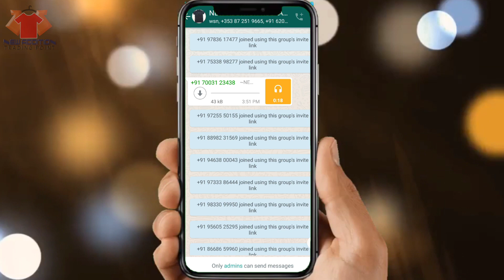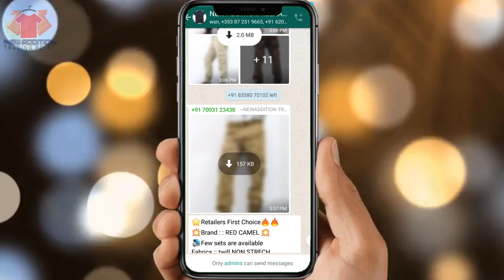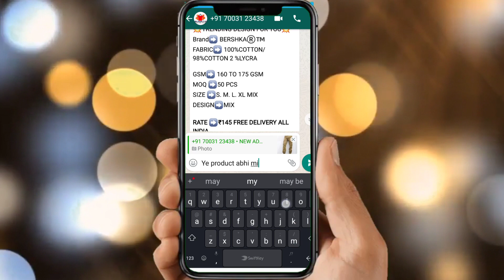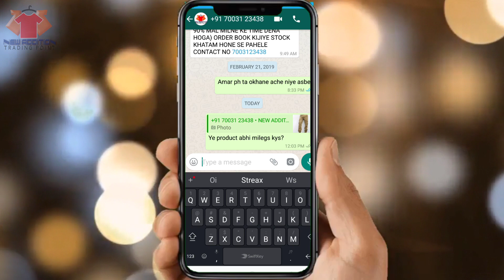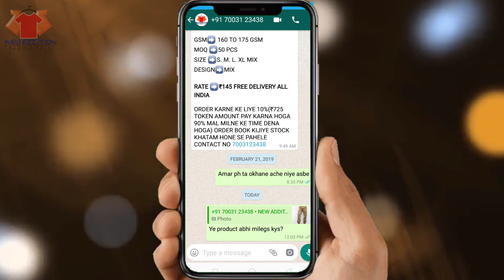HOW YOU MASSAGE IN CLOSE GROUP IN WHATSAPP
★ - - Important Links - - ★
Please call us 1 Day Before visit
Address
🏬 30H/1 Bidhu Bhusan Sengupta Road. Sanjib Pally.
Near Behala Chowrasta Kolkata 700034
Sealdah to our office distance (14.6 km)
Howrah To Our Office Distance (16.2 km)
★ -- -- - Product Name With Links - -- - ★

...NATP VLOGS !!
.NA